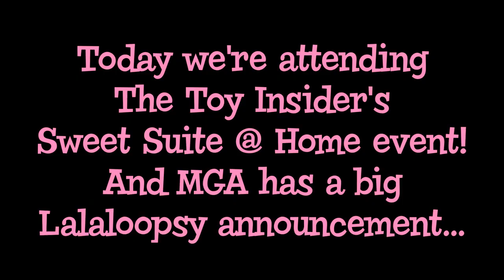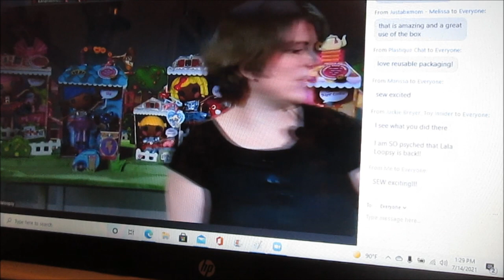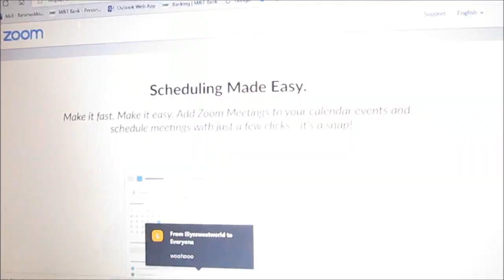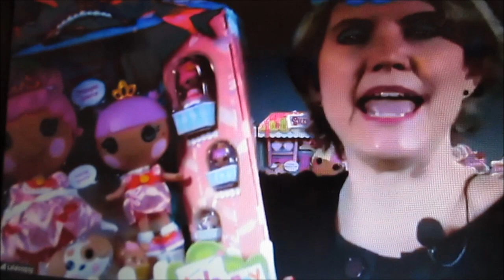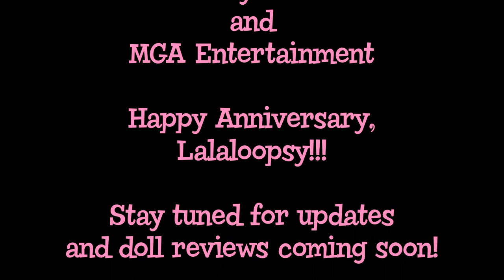Sweet Suite at Home 2021: Big Lalaloopsy 10th Anniversary Announcement! First Look at New Dolls!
Join us for the Lalabration! We're taking you with us to MGA's big announcement about Lalaloopsy's 10th Anniversary at The Toy Insider's Sweet Suite at Home event!